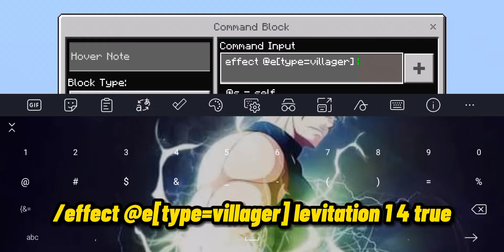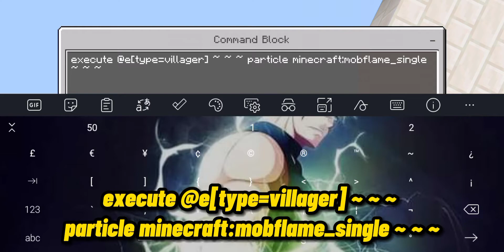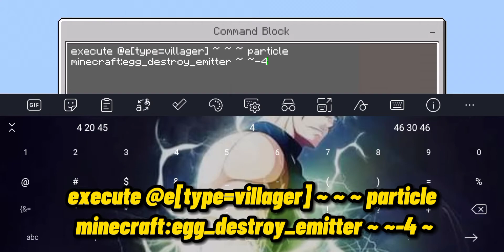Mob Rocket Command in Minecraft Bedrock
Another easy command for you guys. In this video, I will show you how to make a mob rocket with just 3 commands. Very easy to copy and very convenient for everyone who wants to create a mob rocket.

Command used to make a mob rocket:
effect @e[type=mob_of_your_choice] levitation 1 4 true
execute @e[type=mob_of_your_choice] ~ ~ ~ particle minecraft:mobflame_single ~ ~ ~
execute @e[type=mob_of_your_choice] ~ ~ ~ particle minecraft:egg_destroy_emitter ~ ~ ~

Penge besprend mga lodi